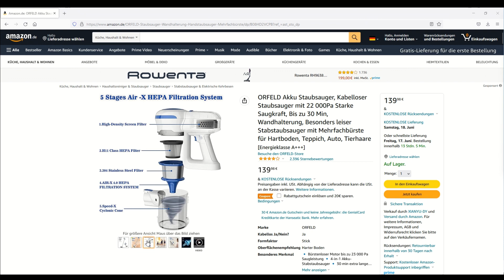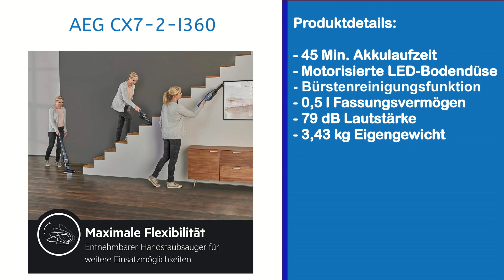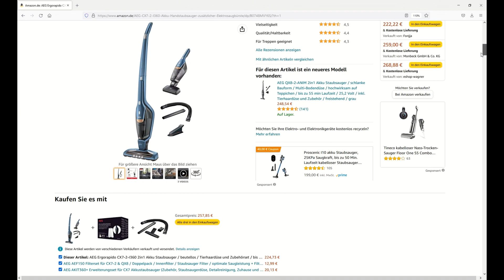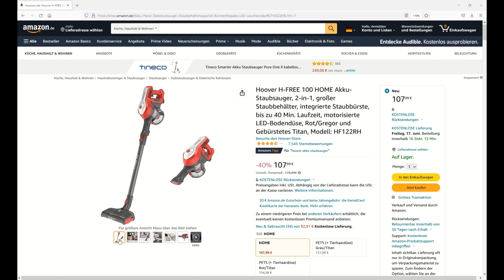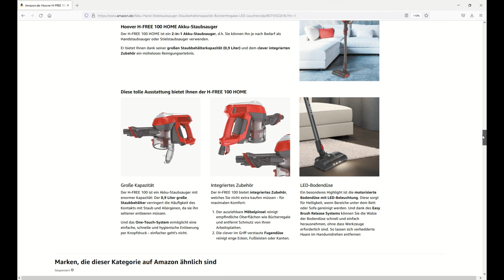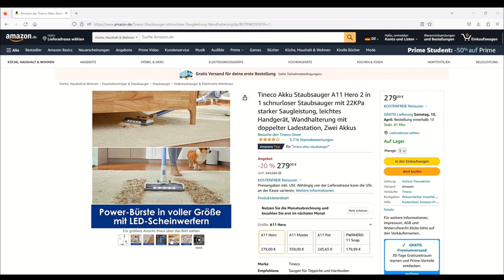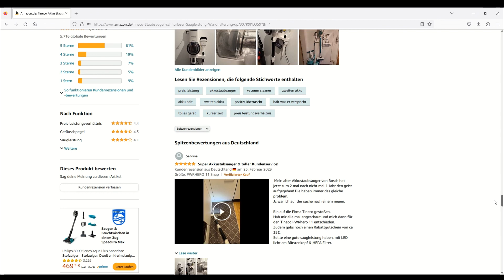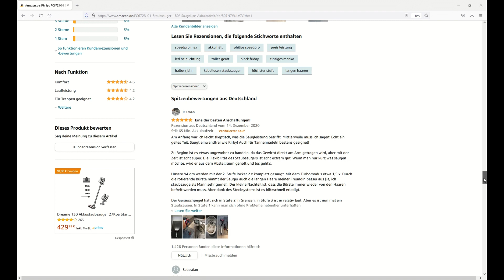Stabstaubsauger & Stabsauger mit Akku (TOP 5) 2024 🥇 Testsieger Vergleich (AEG, Philips, Tineco)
🔥 Platz 1 (Philips FC6723/01) ᐅᐅ
🔥 Platz 2 (Tineco A11 Hero) ᐅᐅ
🔥 Platz 3 (Hoover 100 HOME) ᐅᐅ
🔥 Platz 4 (AEG CX7-2-I360) ᐅᐅ
🔥 Platz 5 (ORFELD V20) ᐅᐅ

Hallo Zusammen,
wir wollen euch heute mal die besten und beliebtesten fünf Stabstaubsauger mit Akku (TOP 5) vorstellen, welche unserer Meinung nach aktuell die besten auf dem Markt sind und für euch sehr interessant sein könnten. Diese Spitzenmodelle werden wir dann in diesem Video miteinander vergleichen und zum Schluss unseren Vergleichs-Sieger aus allen Stabstaubsauger mit Akku Tests ermitteln.

Doch weshalb solltet Ihr euch überhaupt einen Stabstaubsauger mit Akku kaufen?

 Es gibt mehrere Gründe, warum sich der Kauf eines Stabstaubsaugers mit Akku lohnen kann:

1. Kabellose Freiheit: Ein Stabstaubsauger mit Akku bietet Ihnen die Freiheit, ohne Kabel im Weg zu saugen. Sie können ihn einfach aus dem Ladegerät nehmen und loslegen, ohne sich Sorgen über Kabelverwicklungen oder Steckdosen in der Nähe machen zu müssen.
2. Flexibilität: Stabstaubsauger mit Akku sind leicht und handlich und eignen sich daher hervorragend für die Reinigung von schwer zugänglichen Stellen wie Treppen, Ecken und Möbeln. Sie können den Staubsauger schnell und einfach von Raum zu Raum transportieren, ohne ihn an eine Steckdose anschließen zu müssen.
3. Umweltfreundlichkeit: Ein Stabstaubsauger mit Akku ist oft energieeffizienter als ein herkömmlicher kabelgebundener Staubsauger, da er eine kürzere Ladezeit hat und weniger Energie verbraucht. Außerdem sind sie in der Regel langlebiger und können daher länger verwendet werden, was die Umweltbelastung verringert.
4. Geräuschpegel: Stabstaubsauger mit Akku sind oft leiser als herkömmliche Staubsauger, da sie in der Regel einen bürstenlosen Motor haben. Das bedeutet, dass sie weniger störend sind und Sie während des Saugens andere Dinge hören können.
5. Zeitersparnis: Da Stabstaubsauger mit Akku schnell und einfach zu bedienen sind, können Sie Zeit sparen und die Reinigung in kürzerer Zeit erledigen. Sie können auch schnell kleine Reinigungsarbeiten erledigen, ohne den ganzen Staubsauger aus dem Schrank holen zu müssen.

Wir haben uns also daher die Mühe für euch gemacht, die besten und beliebtesten fünf Stabstaubsauger mit Akku (TOP 5) herauszusuchen, welche aktuell sehr gute Bewertungen genießen und auch bei vielen Staubsauger Tests gut abschneiden. Aus den Testergebnissen, den Kundenbewertungen und dem Preis-Leistungs-Verhältnis haben wir dann dieses Vergleichs-Video erstellt, was die besten Akku Staubsauger euch aufzeigt, damit ihr euch nicht selbst auf die Suche begeben müsst.
Folgende Modelle haben wir für euch in diesem Video näher miteinander verglichen:

- Philips FC6723/01 SpeedPro
- Tineco A11 Hero
- Hoover H-FREE 100 HOME
- AEG Ergorapido CX7-2-I360
- ORFELD V20

Viele dieser Akku Stabsauger und Stabstaubsauger (TOP 5) haben eine sehr gute Ausstattung und liefern ein erstklassiges Reinigungsergebnis ab.
Eine der besten und beliebtesten Staubsauger ist jedoch der Philips FC6723/01 SpeedPro.

Der Philips FC6723/01 SpeedPro Akku-Staubsauger ist ein leistungsstarker und vielseitiger Staubsauger, der zahlreiche Vorteile bietet und zu einem attraktiven Kauf macht. Sein unschlagbarer Preis macht ihn zu einer preiswerten Alternative zu anderen Akku-Staubsaugern auf dem Markt. Ausgestattet mit einer 180°-Saugdüse, ermöglicht er eine optimale Reinigung von Ecken und schwer zugänglichen Stellen. Die LED-Beleuchtung an der Düse erhellt dunkle Bereiche, damit kein Staub oder Schmutz übersehen wird.

Dank des 18-V-Lithium-Ionen-Akkus kann der Staubsauger lange genug betrieben werden, um auch größere Reinigungsarbeiten problemlos zu bewältigen. Der Akku bietet eine lange Laufzeit und kann einfach wieder aufgeladen werden. Mit einer einzigen Ladung kann der Staubsauger bis zu 40 Minuten lang betrieben werden, ohne dass der Akku ausgetauscht werden muss. Außerdem verfügt der Philips FC6723/01 SpeedPro Akku-Staubsauger über einen abwaschbaren Filter und einen Hygienefilter, die besonders für Allergiker geeignet sind. Diese Filter bieten eine hohe Reinigungsleistung und halten den Staub im Inneren des Staubsaugers gefangen, um zu verhindern, dass der Staub beim Entleeren des Staubbehälters wieder in die Raumluft gelangt.

* Afilliate-Links